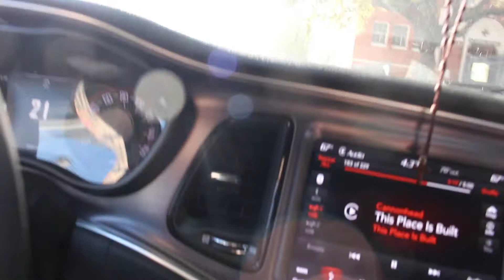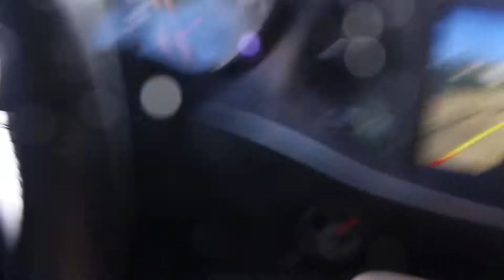I SHOULDN'T SHOW YOU THIS...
YOU WANT FREE ? THEN CARRY ON. BONUS VID!!

My new website…CADEJO pomade coming soon….

Join Me and live FREE

I’m a barber and actor living in between Houston,TX and Los Angeles CALIfornia. This is my life.